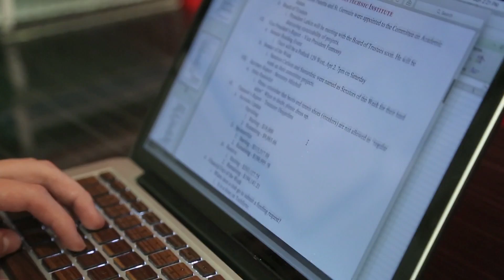Junior, BS in Management Engineering; MS in Management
Understanding the value of both a business and engineering foundation, Morgan talks about her experiences and the opportunities WPI offers